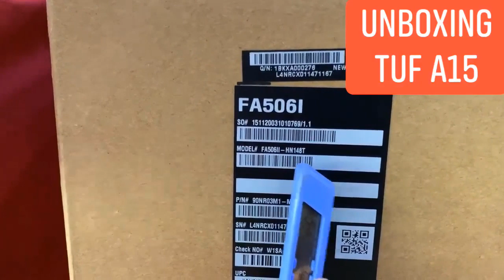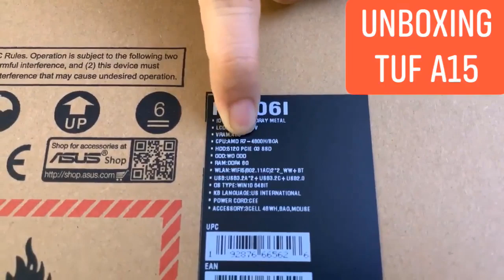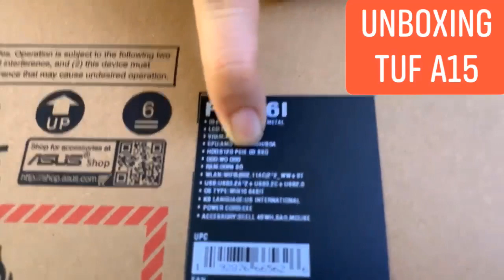V-Store Center , Computer Shop , UN BOXING TUF A15 and Seller Feeling For Customer